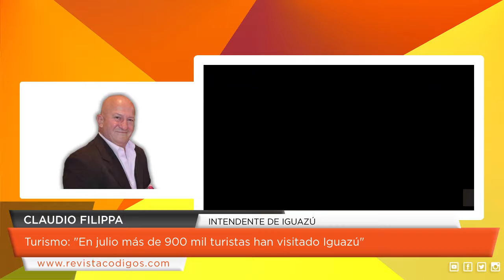Claudio Filippa - Intendente de Iguazú